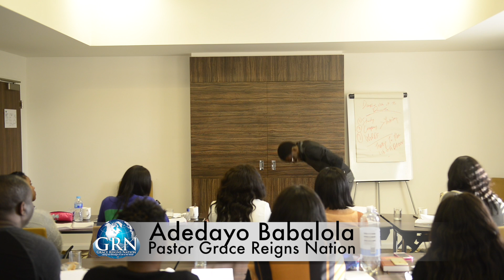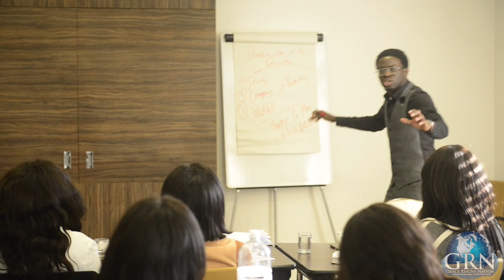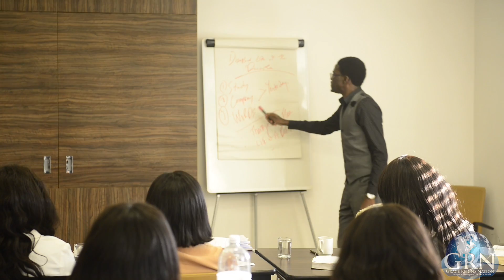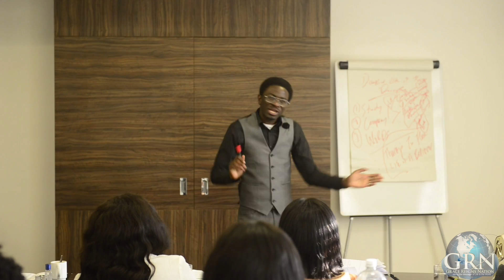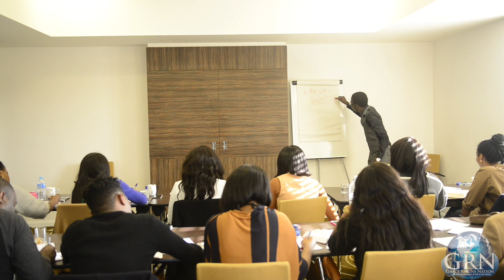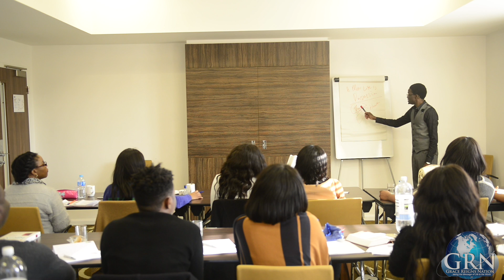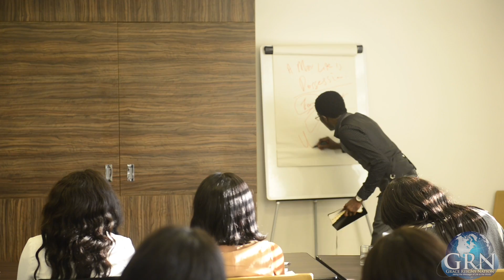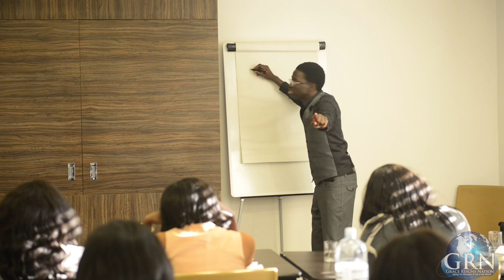understanding the Gospel part 5 by Pastor Dayo Babalola